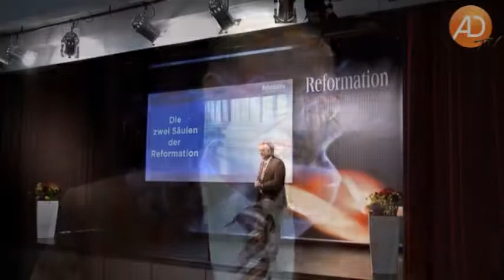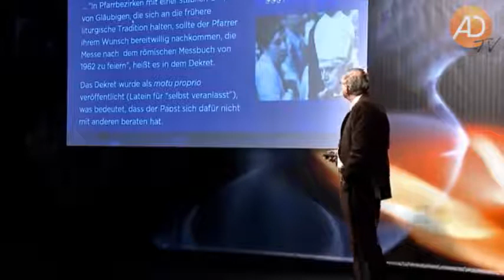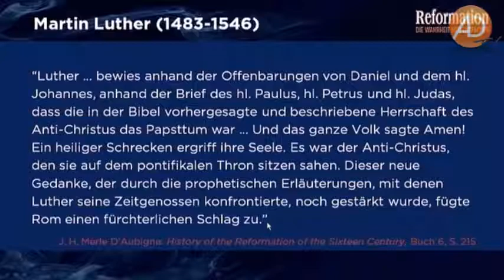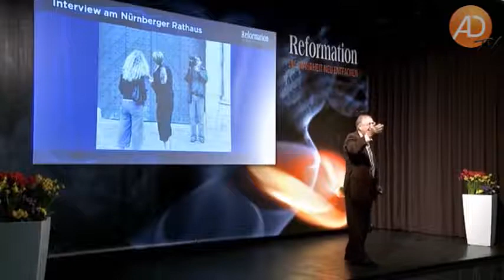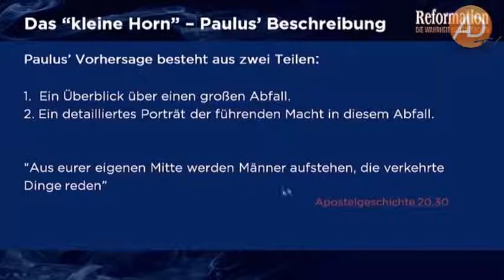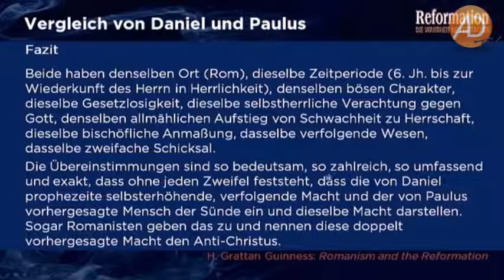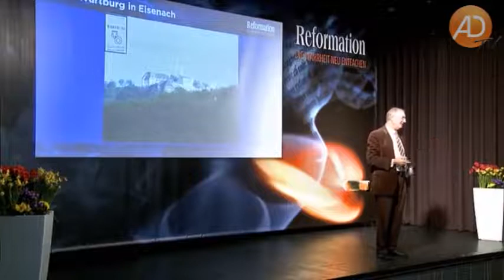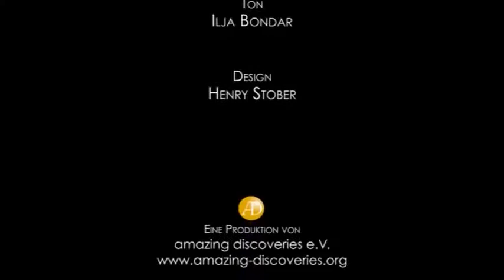Walter Veith, 01 Die zwei Säulen der Reformation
Die Reformation neu entfachen.